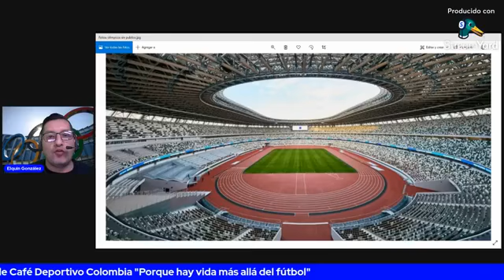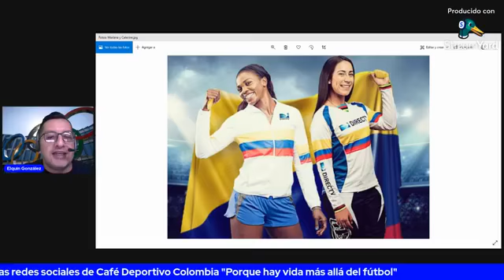Café Olímpico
Noticias rumbo a Tokio 2020